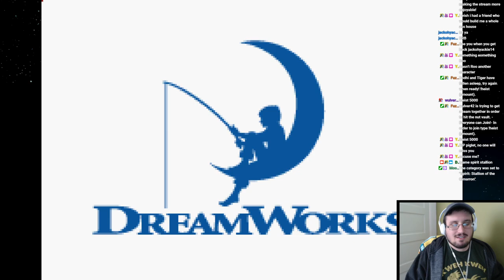Izik Streams Spirit Stallion of Cimarron (GBA) 28JUN2020